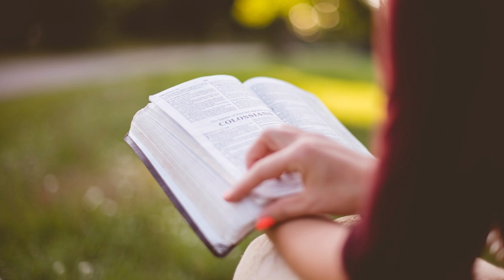28 Voci di donne bibliche - Dina, figlia di Giacobbe e di Lia